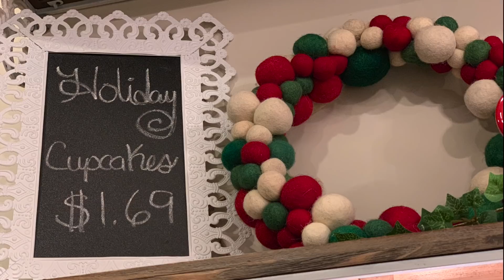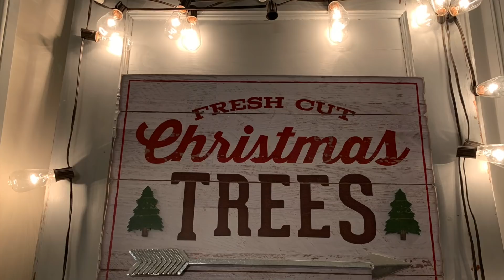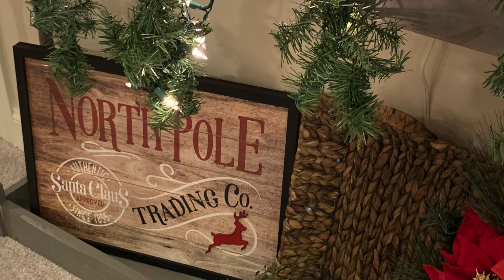CHRISTMAS HOME TOUR - DECORATING WITH ME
Welcome to my 2018 Christmas 🎄 Home Tour! Thank you all so much for stopping by and being apart of my little world. Merry Christmas! XOXO 😘 🌲 🎁